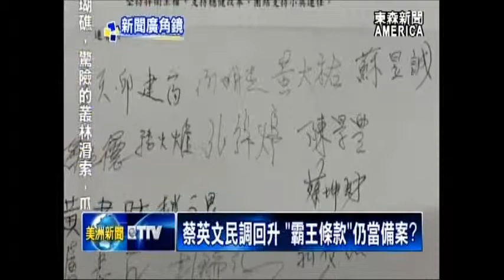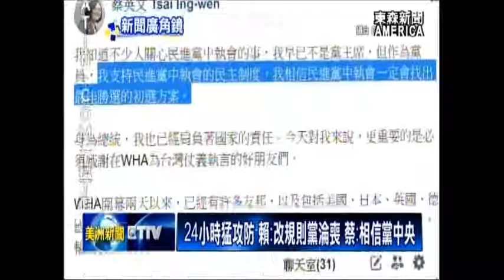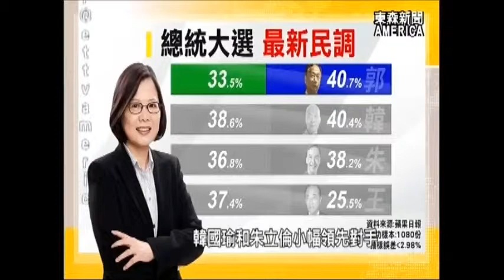新聞廣角鏡 - 柯文哲學家康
關心台灣總統大選，本週最新局勢。不只民進黨蔡、賴兩人，黨內初選協調會，殺到刀刀見骨。反觀國民黨，不只有「郭、韓爭霸」，還率先把 台北市長柯文哲，納入初選民調的 比較對象。因此，東森「新聞廣角鏡」單元，特別推出專題「柯文哲學家康」，帶觀眾 一起觀察。